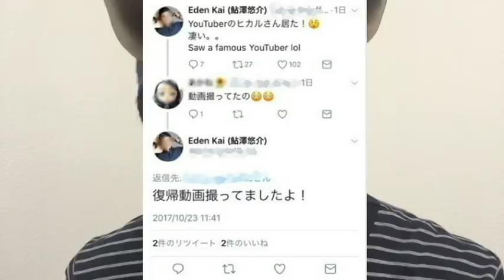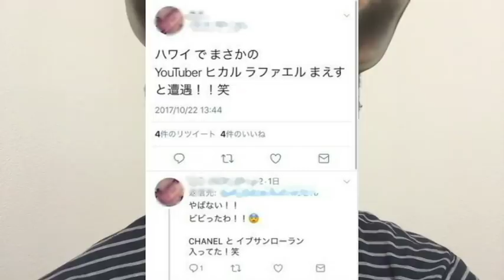ヒカル、ハワイで復帰動画撮影との噂！1000万円使い切るまで帰れません？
YouTubeLive
①水曜２２時「雑談ライブ」
②金曜２２時「コラボライブ」
③日曜日22時「週間YouTuberニュース」

BGM→魔王魂